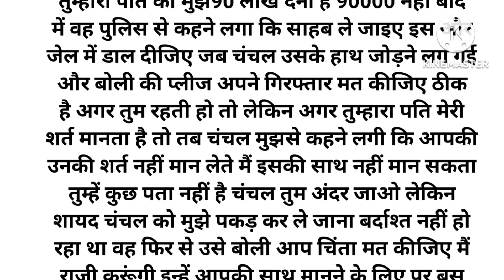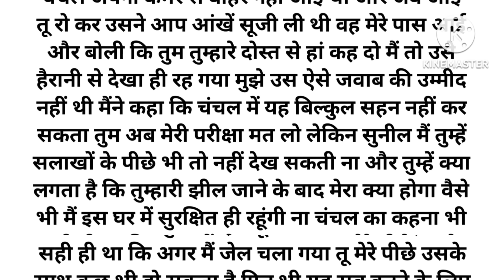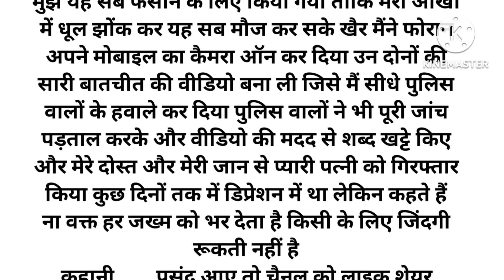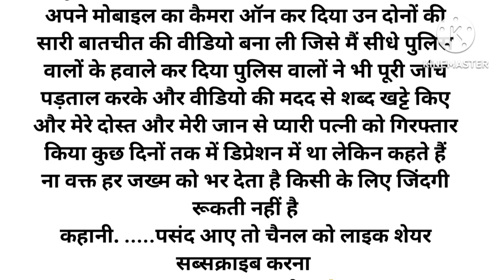हिंदीकाहनी Suvichar An Emotional Heart touching Story दिल को छू लेने वाली कहानी